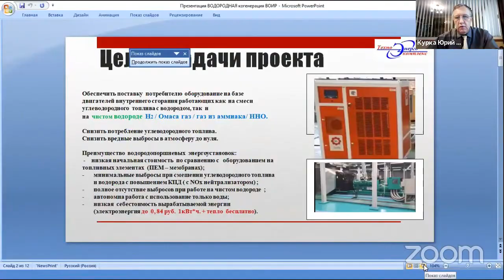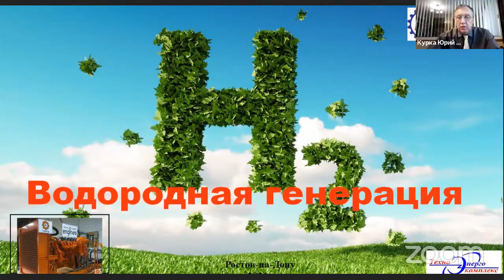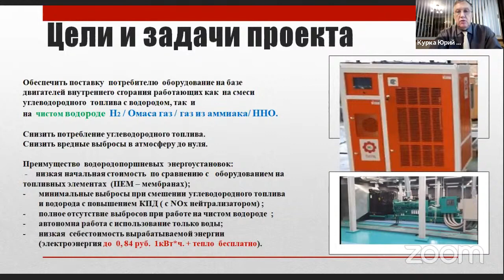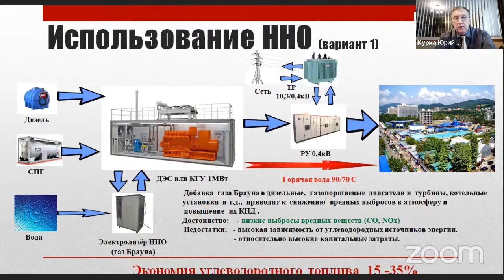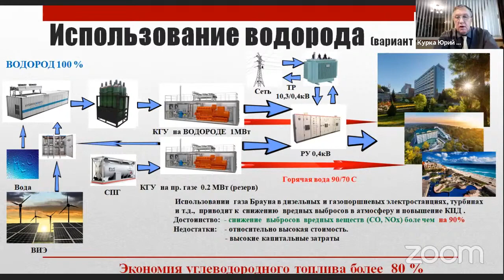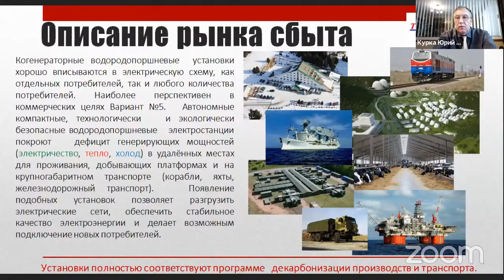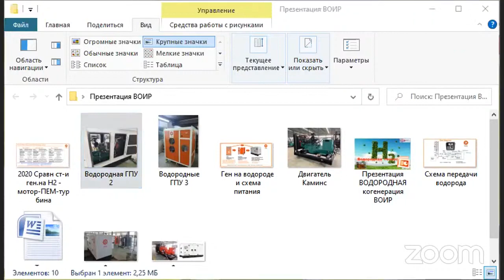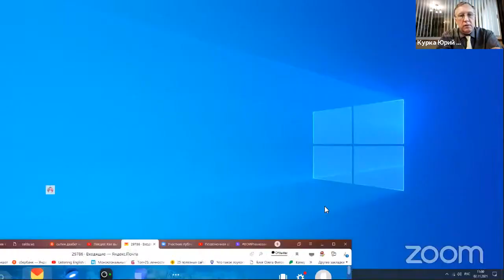techno-breakfast with the team of the cogeneration system project based on hydrogen piston engines